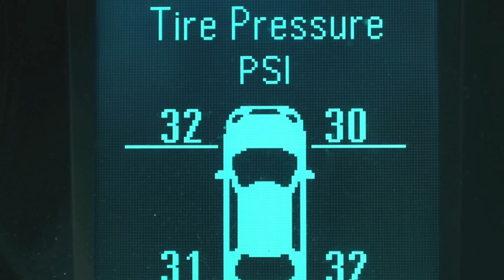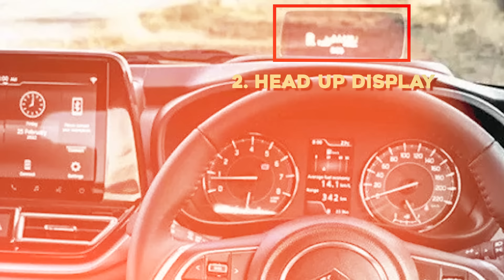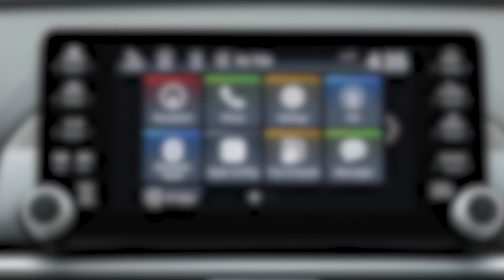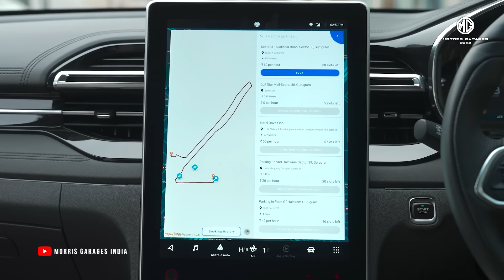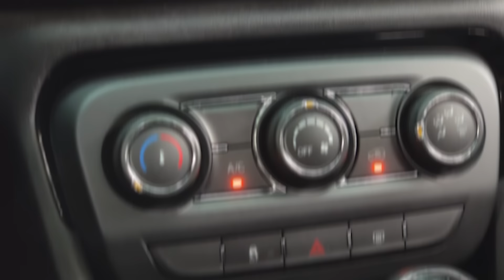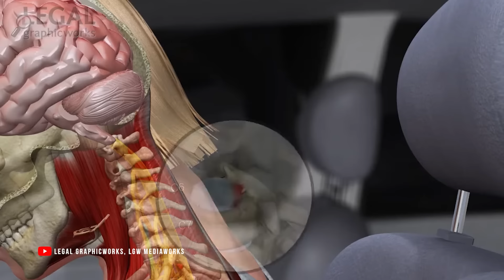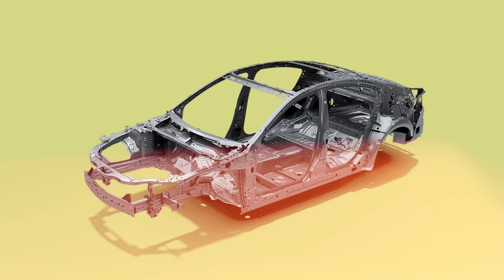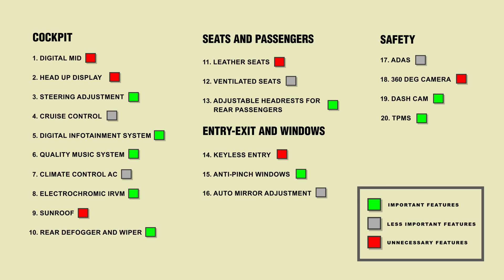Watch this Video and save yourself from "Stupid" Car Features!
1. Head towards Lenskart and Get buy one get one free starting @1700

2. Get FREE contact lenses!✨(Offer valid on clear & colored lenses)

3. Checkout my Lenskart Eyewear

Cars have too many features nowadays, and it is becoming really hard to choose the right features from this large buffet of car features.
some features are simply not required while others are absolutely necessary.

However, the process of choosing the bundle of the right features is really confusing.

Hence, we have made this video to educate you about necessary and useless car features.

Course Content:
✅STUDY MATERIAL
✅SAMPLE SCRIPTS